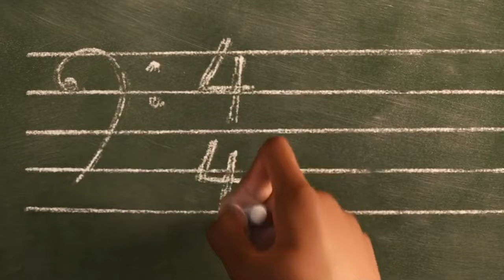Appreciate the Little Things in Life!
Just the annual Ryan's dramatic vlog of the year lol!